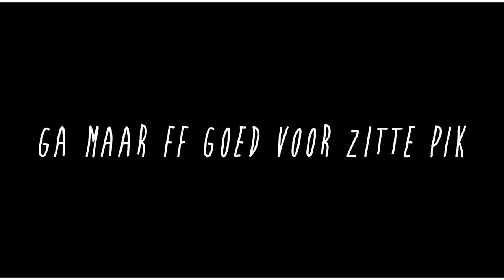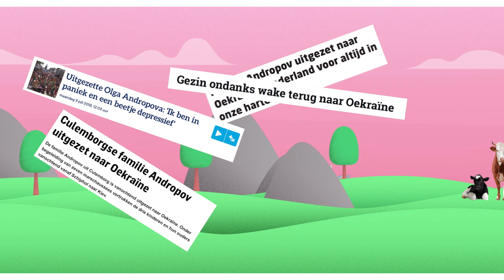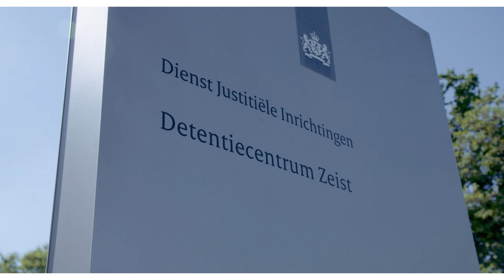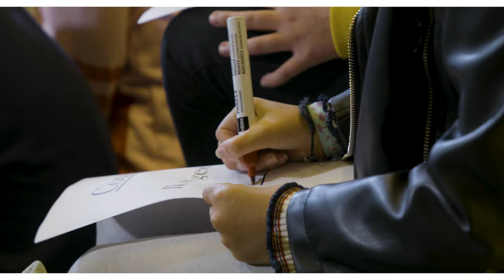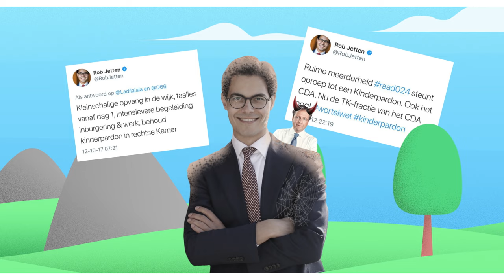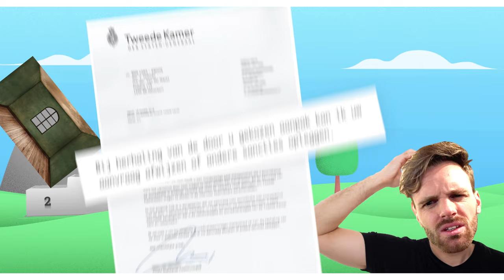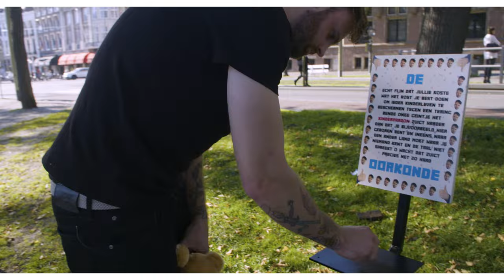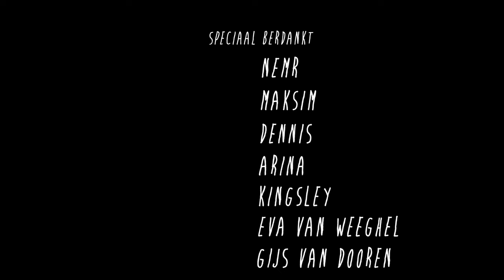BOOS DOCU: TERUG NAAR JE EIGE LAND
Hou Nemr, Dennis, Maksim, Arina, Kingsley en 400 andere kinderen hier. En teken hier voor een wél werkend Kinderpardon

Ja hallo en welkom bij deze allereerste BOOS Documentaire: Terug Naar Je Eige Land.

In deze docu volgen we 5 kinderen die gedreigd uitgezet te worden of al uitgezet zijn. Dit door een niet werkend Kinderpardon. En zo zijn er in Nederland nog 400 kinderen in dezelfde situatie. Dit zijn kinderen van migranten/ vluchtelingen die hier geboren zijn of langer dan vijf jaar wonen. Zij lopen bewezen psychologische schade op als zij uitgezet worden naar hun land van herkomst (of dat van hun ouders). Daarom: een Kinderpardon dat wél werkt.